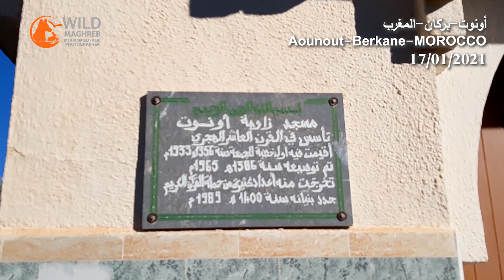تزفيت قرية أونوت-بركان // Aounout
Aounout
تزفيت قرية أونوت-بركان
تافوغالت الجديدة كليا
Nouvelle infrastructure à Tafoghalt
 اشغال كبيرة بتافوغالت Great works in Tafoghalt
tafoughalt
wildlife in Morocco
الحياة البرية في المغرب
تافوغالت
زكزل
تهيئة المنصة التجارية بتافوغالت
المياه والغابات
تثنية طريق بركان العيون
المحميات الطبيعية
محمية الاروي بتافوغالت
السياحة
السياحة الجبلية
اجمل بلد
المغرب الشرقي
الطرقات في تافوغالت
البنية التحتية
بركان
جبال بني يزناسن